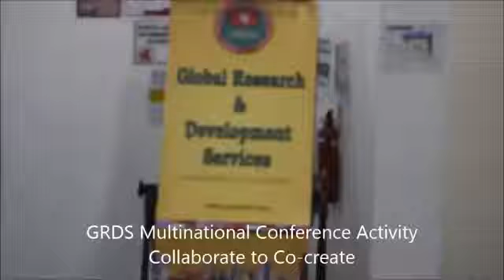GRDS International Conference activity Collaborate to Co create